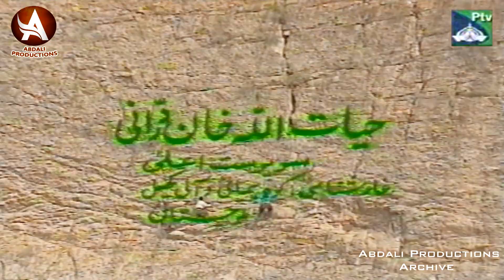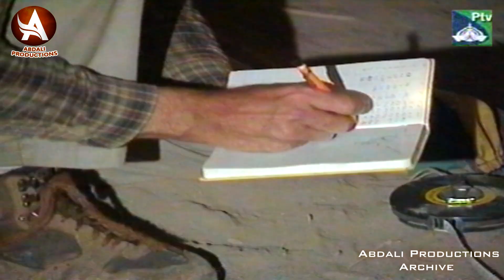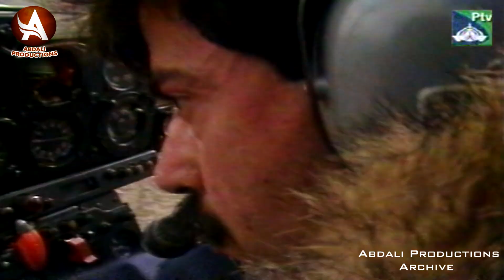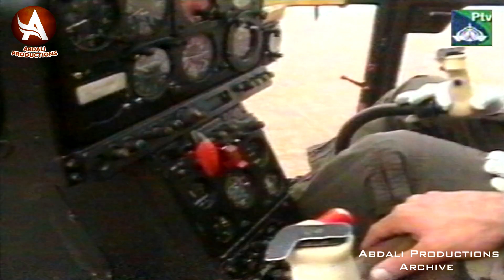Maire Pehchan Pakistan 1997 ( PAKISTAN IS MY IDENTITY )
Maire Pehchan Pakistan.
( PAKISTAN IS MY IDENTITY )
The Best Documentary film of My Activities and Achievements,

The Best Documentary film recorded  in 1997 on My exclusive Activities and Achievements rendered for Pakistan and Youth and People of Pakistan,
A Joint Venture of PTV Quetta Center and Abdali Productions Pak-UK ,

This Documentary Film has been Digitally Restored HD and  Audio Video Play Back Sound effects and Colorization made Digital by Abdali Production United Kingdom and Pakistan in December 2020 and January 2021.

This Great, Wonderful and Historical Documentary Film was Directed and Produced by the Legendary Director of PTV Quetta Center Sajjad Ahmad and Assistant Producer Jamal Tareen.

Interview include in the Report:-
1- Hayatullah Khan Durrani (Pride-of-Performance) Caving Legend & Founder Chiltan Adventurers Association Balochistan, / Pakistan Cave Research and Caving Federation. ACP BB, Balochistan's first Canoe Kayak Rowing and sailing Olympic Sports Academy Hayat Durrani Water Sports Academy (HDWSA) at Hanna lake, Balochistan Rowing, Canoeing and sailing Associations, and Pakistan Canoe and Kayak Federation.

2- Simon James Brooks (Legendary Caver and Speleologist of Great Britain Representative of Orpheus C.C and BCRA.

3- Mumtaz Ali Khan (Member Judicial CBR Islamabad and President:-        Pakistan Rowing Federation.

4- Pervez Iqbal Kassi (Collector Custom Quetta).

5- Malik Abdul Rahim Baabai (Chairman Chiltan Adventurers Association Balochistan / HDWSA, PCKF).

Muhammad Abubakar Durrani Chief Executive and Director ABDALI PRODUCTIONS United Kingdom / PAKISTAN for Provision of Record and footage from the Archive / Library and for Digital HD Restoration of Audio Video Playback Sound effects and Video Colorization in record time December 2020 and January 2021.